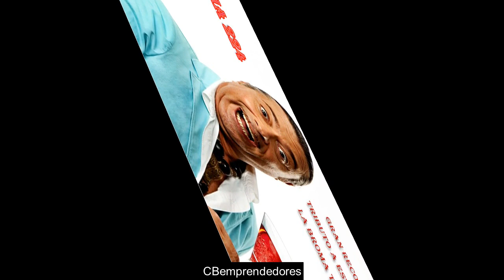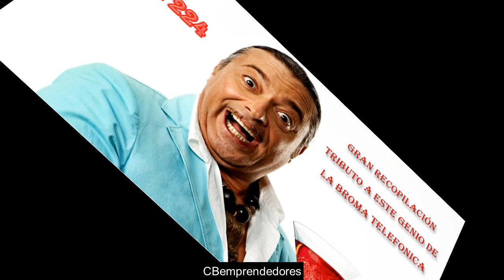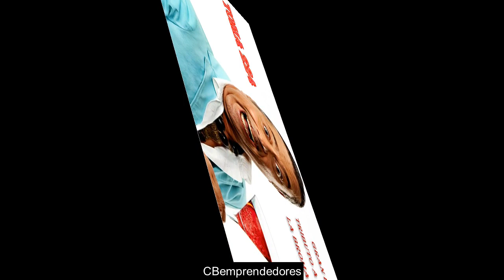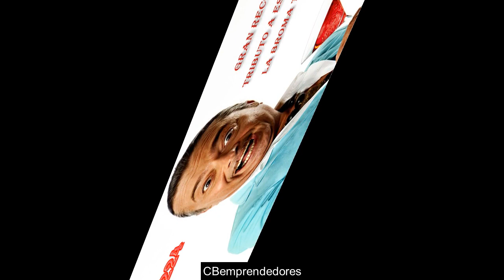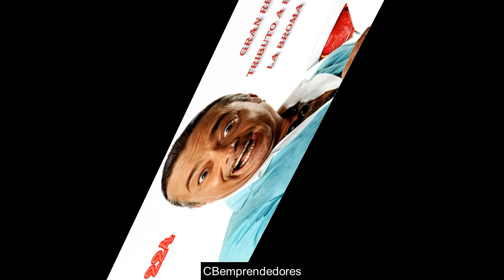Bromas Isidro Montalvo -Toma 224